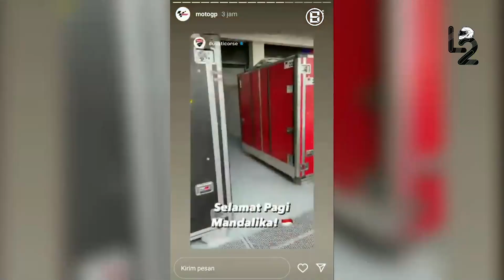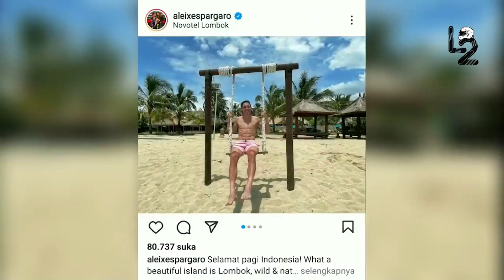NGAKAK BANGET😂Aksi Lucu Pembalap Nikmati Mandalika "dari es degan, emak emak hingga bersepeda"😂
Momen lucu aksi Pembalap motogp keliling sirkuit mandalika
ADA ADA SAJA 😂 Momen Lucu Aksi Pembalap motogp "dari main catur sampai kelilingi sirkuit mandalika
ALHAMDULILLAH😬 KARENA TINGKAH KONYOL PEMBALAP MOTOGP, MANDALIKA LANGSUNG VIRAL JADI SOROTAN DUNIA??
Mandalika makin dikenal dunia berkat ig story para pembalap MotoGP dan reporter sky sport ini
GARANG DIATAS ASPAL KONYOL DIDUNIA NYATA, SEPERTI INI SANTAINYA PEMBALAP KELAS DUNIA MENIKMATI KEINDAHAN MANDALIKA
Diketahui para pembalap motogp berserta kru sudah berada di Mandalika sejak senin 7/2. Usai kedatangannya, mereka langsung beristirahat di hotel untuk menjalani tes PCR serta menjalani karantina. Para pembalap telihat sangat menikmati suasana di Kuta Mandalika. hal itu terlihat di beberapa ig story para pembalap. sangking indahnya Mandalika, mereka malah terlihat seperti sedang liburan.
Menariknya, bisa dibilang seluruh pebalap MotoGP tersebut menunjukkan kekaguman terhadap keindahan wilayah Lombok. Sebagaian besar dari mereka menikmati indahnya Mandalika dengan bersantai layaknya sedang berlibur. "Selamat pagi Indonesia! Lombok pulau yang begitu indah, liar dan alami," tulis Aleix Espargaro. Serupa dengan Aleix Espargaro, pebalap Repsol Honda, Marc Marquez juga tengah menikmati keindahan alam di sekitar Sirkuit Mandalika. Pada unggahannya tersebut Marc Marquez memperlihatkan kekagumannya dengan alam di Indonesia. “Jatuh cinta dengan tempat ini Indonesia,” tulis Marquez di akun Instagram pribadinya.